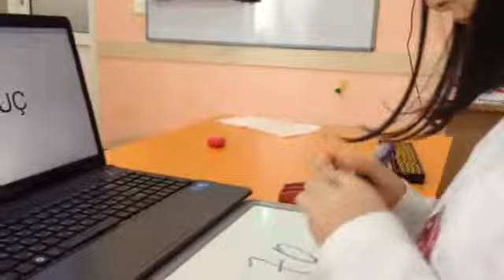Mirzəyeva Aysun, Çılgın Anzan, Hz 800, 15 sayı